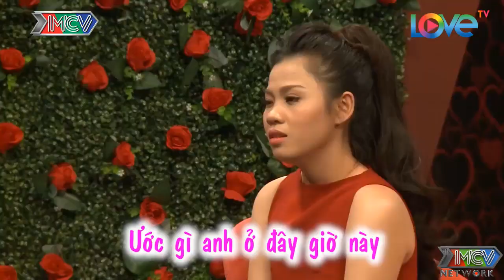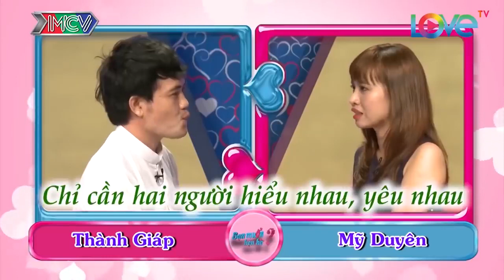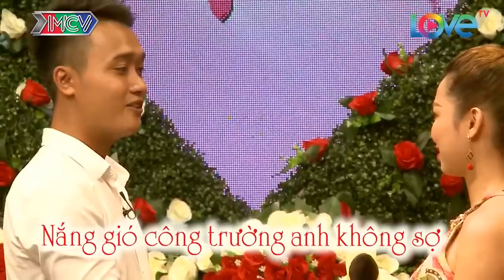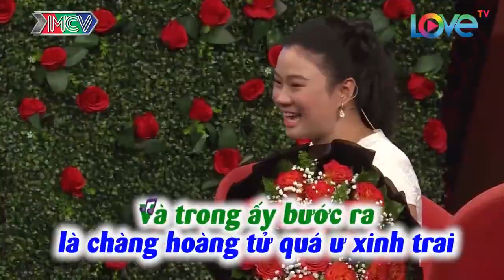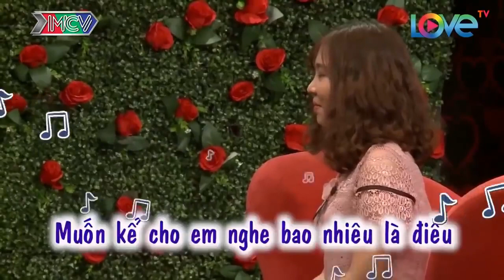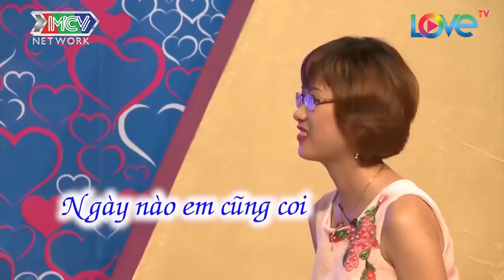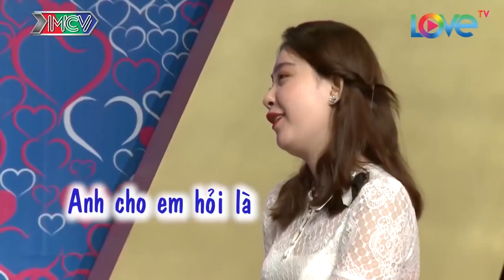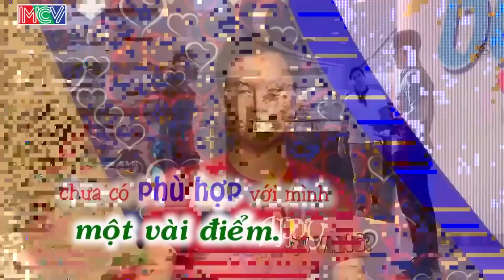Nàng Xinh Đẹp Muốn Bạn Trai Ăn Mặc RÁCH RƯỚI Mới Chịu Hẹn Hò Làm Ông Mai Choáng Váng Kiểu Gu Lạ Đời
69 Cách Yêu là trang cập nhật những chương trình hẹn hò, ghép đôi, mai mối hot nhất hiện nay BẠN MUỐN HẸN HÒ, HẸN ĂN TRƯA, VỢ CHỒNG SON, YÊU LÀ CƯỚI, MAI MỐI CÙNG NGƯỜI LẠ